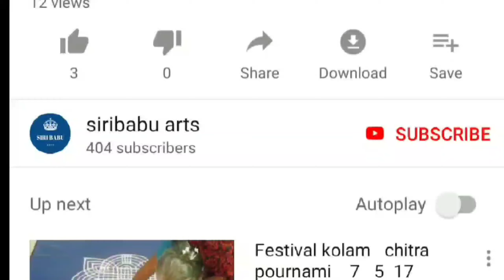karthika masam sunday muggulu ||కార్తీక మాసం ముగ్గులు ||karthikam rangoli